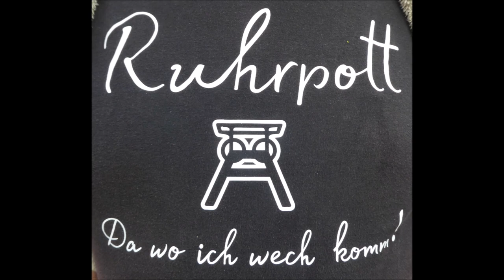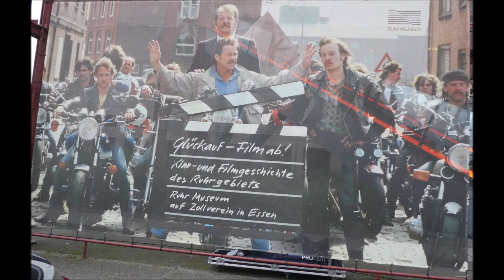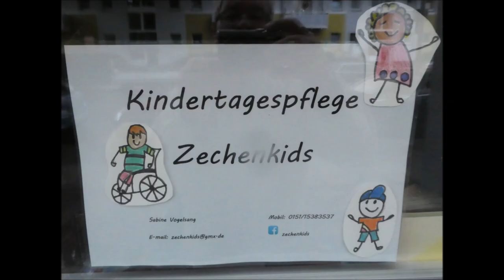Essen * 28.09.2024 Zechenfest auf Zollverein * Rundgang